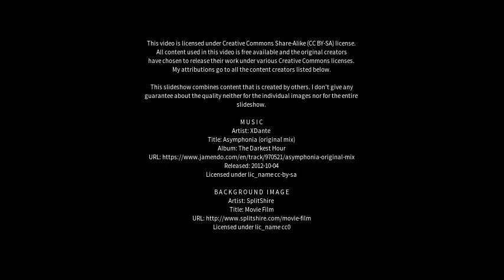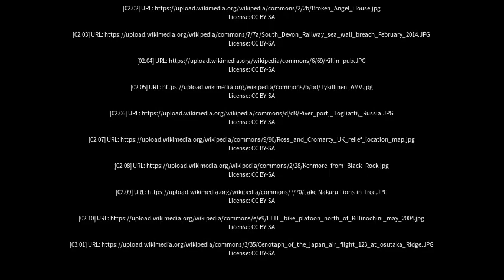Best places to visit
Best places to visit - Killin (United Kingdom) Best places to visit - Slideshows from all over the world - City trips, nature pictures, etc.